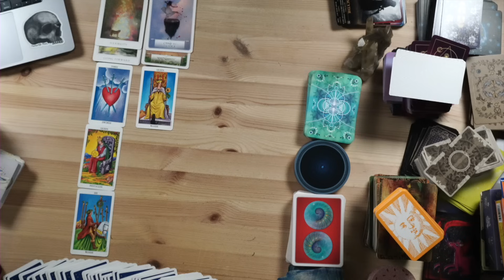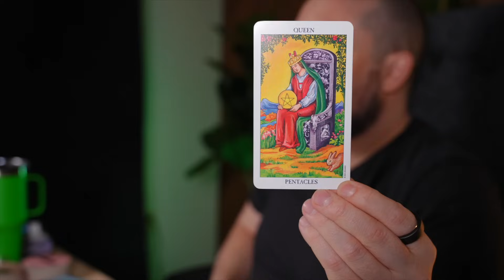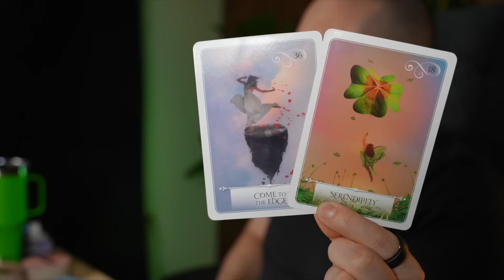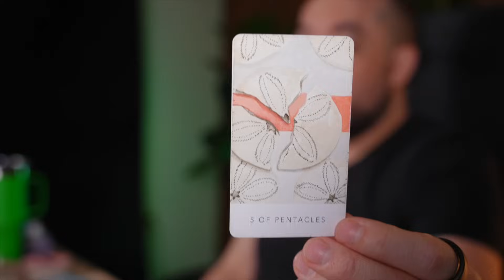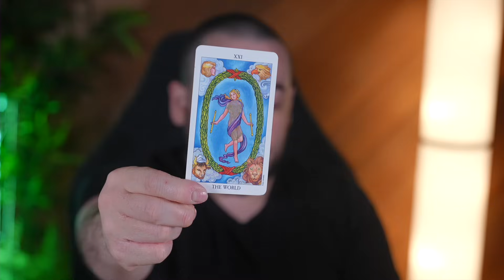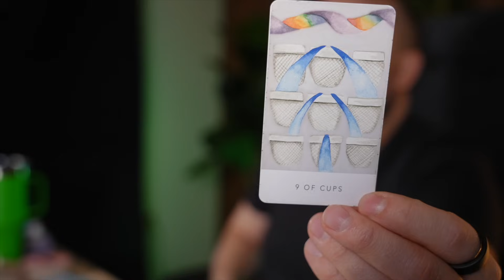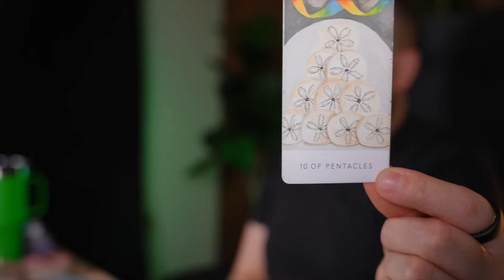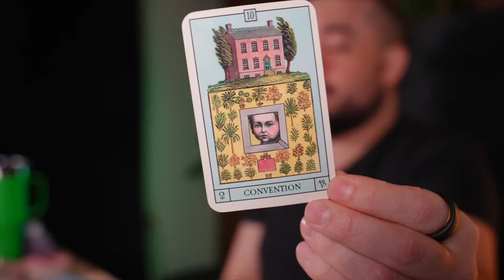Libra Be Ready! Prepare For Something Serious! September 4th - 10th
Hey There, Libra. Are you ready for something serious?! Your reading for the week of September 4th - 10th is saying that you need to be prepared for something major. Find out what's in store for you.